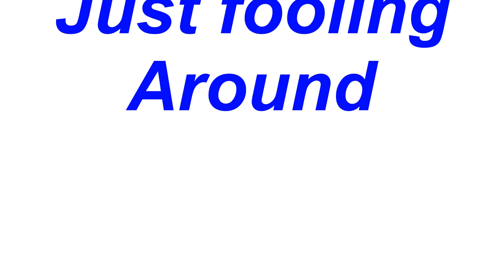F200C 20180415 A2s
F200C GPS bird in a good breeze.  Just fooling around.  Flying lazy.  I've been doing the FPV gig with manual birds for a bit now and forgot about lazy flying.  It's fun to be lazy now and then.  Play with the cats, etc.